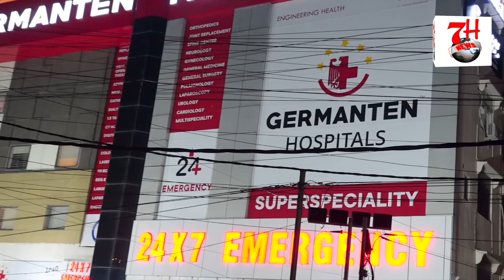Congress Party Ki Janibse Iftar Party Ki Gayi | 7h Tv News